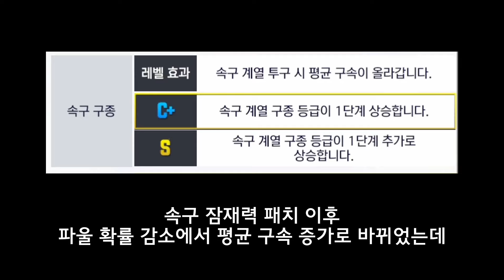[V24 실험실] 2. 속구 잠재력 테스트! E ~ S까지 평균 구속 비교